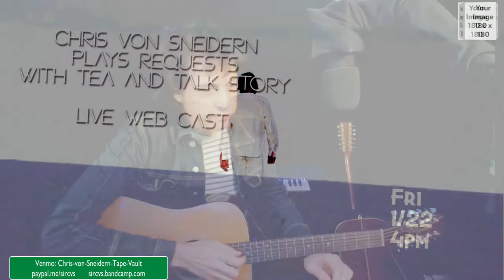Chris von Sneidern: CvS Request Hour 1/22/2021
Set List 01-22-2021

Feline
Don't Worry Now
single man
Call Out My Name
I Feel Good
When it goes away!
Without a Prayer
Feel
Never again my love
Smile a Little Smile
Roll On
I Think I'll Be Going
Annalisa
Too much to do
ON THE RUN
Big White Lies

sircvs.bandcamp.com for all CvS records, for the best value